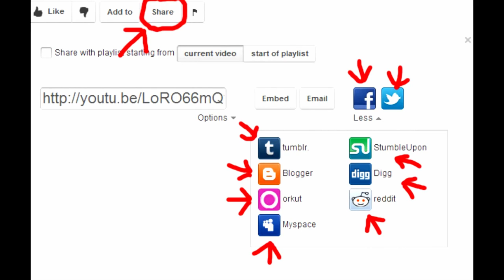Ding Dong Ditch Pranks (Vlog Time EP # 21)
Ding dong ditch pranks today i am going to tell you a story about to dum people ding dong ditching they thought it would be funny to knock on this guys door and the guy got mad and chaced them down the street the 2nd time he came out with a gun and shoot at them and they never ding dong ditch again because that would be stupid